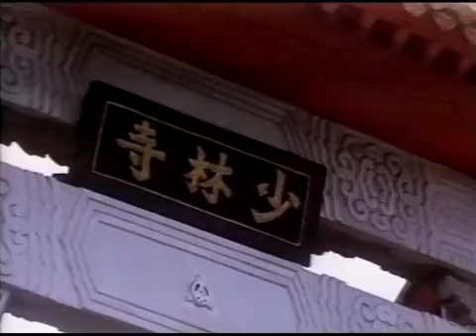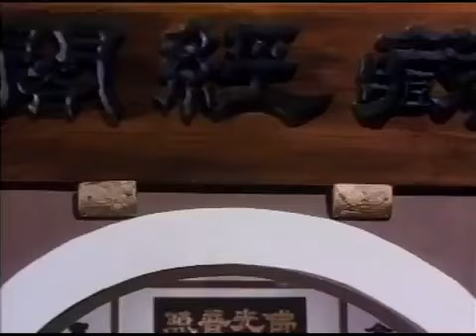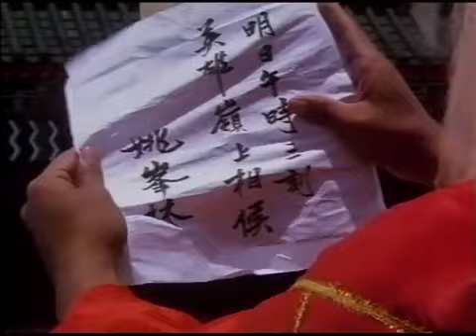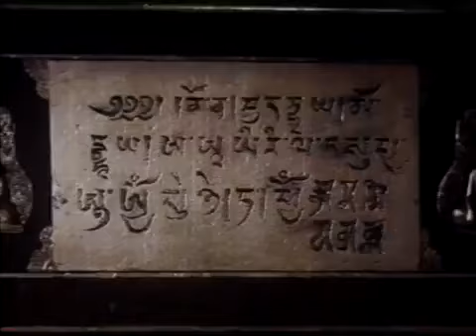BLAZING WEED ALL DAY Wu Tang Collection Shaolin vs Lama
BLAZING WEED ALL DAY